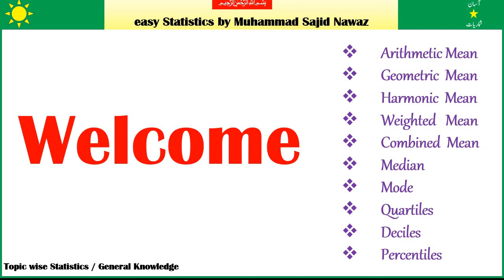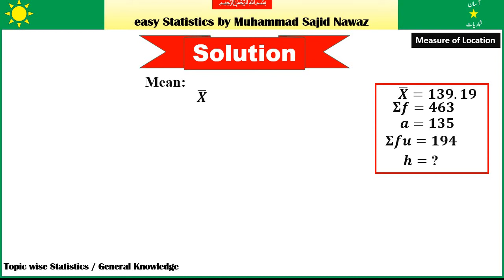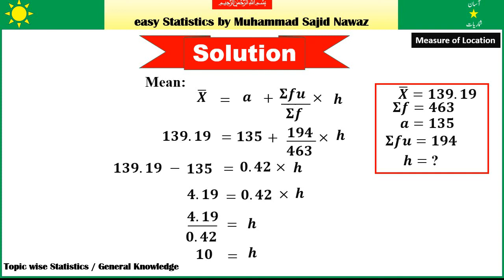Arithmetic Mean by coding method | Grouped data | Part 09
In this video complete solution of important numerical of Mean by coding method.